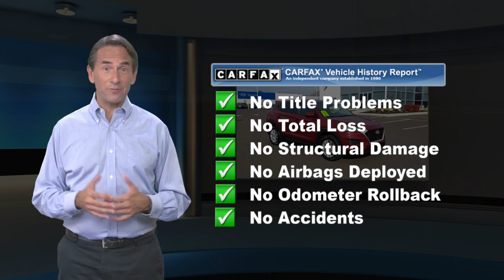Certified 2019 Hyundai Tucson SE, Philadelphia, PA KU978363A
Priced below KBB Fair Purchase Price! Clean CARFAX. CARFAX One-Owner. Certified. Gemstone Red 2019 Hyundai Tucson SE AWD 6-Speed Automatic with Shiftronic I4 *Hyundai Certified (not "dealer"certified) at NO Additional Charge*, *Backup Camera*, *Alloy Wheels*, *Bluetooth*, *Apple Car Play*, *Android Auto*, *Lane Keep Assist*, AWD, CLEAN CARFAX, NO ACCIDENTS, 1 OWNER.Odometer is 22080 miles below market average!Hyundai Certified Pre-Owned Details:* Vehicle History* 173+ Point Inspection* Warranty Deductible: $50* Powertrain Limited Warranty: 120 Month/100,000 Mile (whichever comes first) from original in-service date* Roadside Assistance* Includes 10-year/Unlimited mileage Roadside Assistance with Rental Car and Trip Interruption Reimbursement; Please see dealers for specific vehicle eligibility requirements. 10-Year/100,000 Mile Hybrid/EV Battery Warranty* Limited Warranty: 60 Month/60,000 Mile (whichever comes first) from original in-service date2019 Hyundai Tucson SE

[RLVID:4763:1eadeabb1dd38e4d:986c6d7a81c98f1b:1]